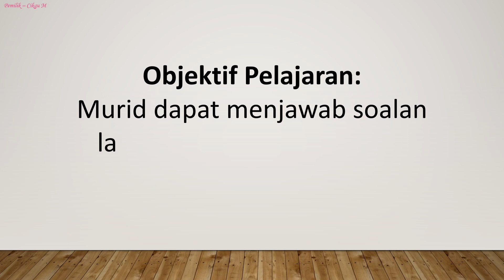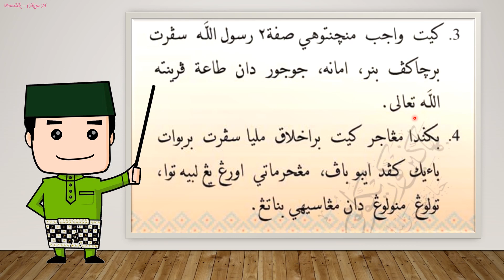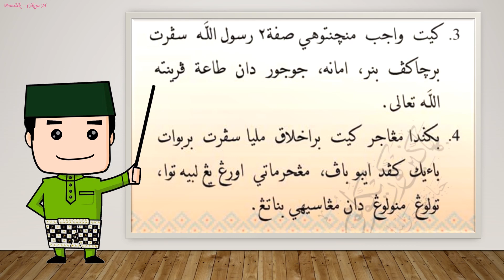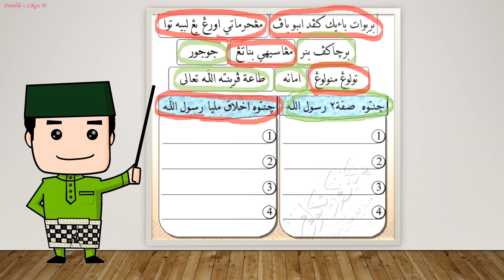Adab Djh 2 Pelajaran 2 (Taat Kepada Rasul Allah)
Cadangan pembaikan pengajaran dan pembelajaran di dalam video ini adalah sangat dialu-alukan.